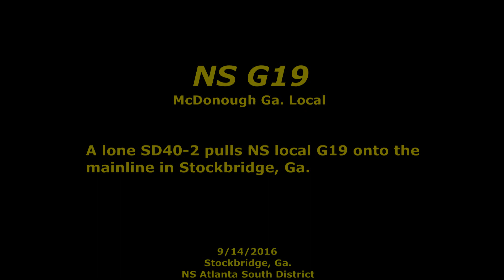Full moon as NS G19 makes a night move in Stockbridge, Ga.